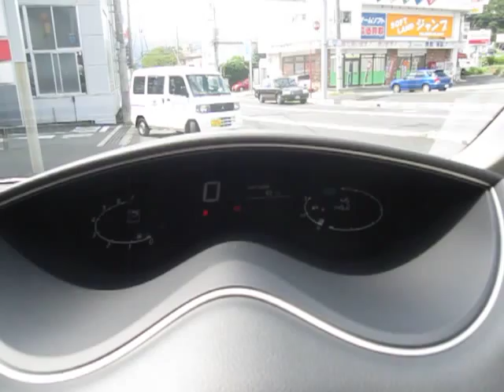日産セレナS-HYBRIDに乗ってみました①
嵐の宣伝でお馴染みのセレナのS-HYBRIDに乗ってみました。今回は特徴のあるメーターのご紹介です。詳細はブログにて